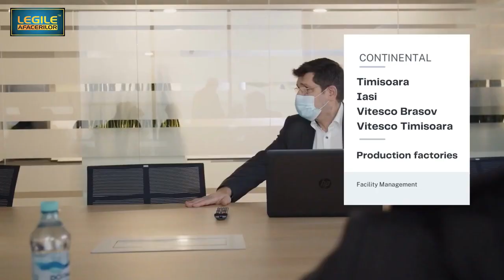Interviu Exclusiv - George Crăciunescu, Operations & Development Coordinator CORAL COMPANIES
George Craciunescu, Operations & Development Coordinator CORAL COMPANIES: “Plănuim o expansiune la nivel internațional. Este vorba despre extinderea serviciilor noastre de facility și property management în Arabia Saudită."